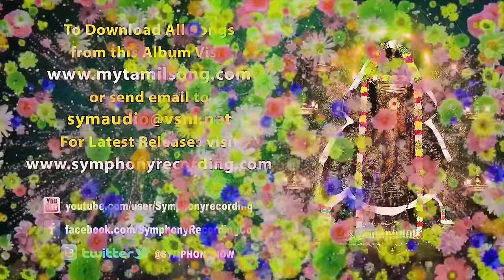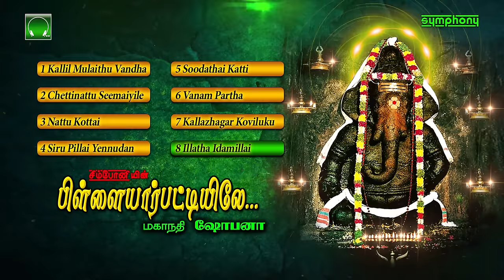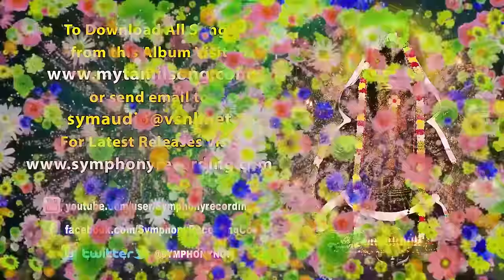Pillayarpattiyile | Mahanadhi Shobana | Vinayagar Jukebox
Mahanadhi Shobana sings ganesha devotional songs in tamil with songs on the Nagarathar temples in and around the famous Karpaka Vinayakar Temple of pillayarpatti vinayagar now as jukebox
These mahanadhi shobana devotional songs, ganesha songs, pillayarpatti vinayagar songs in tamil primarily are about the pillayarpatti temple.
The pillayarpatti temple located near Karaikudi is among the nine nagarathar temples built by the nattukottai chettiars located in the villages around pudhukottai in the Chettinadu region. These temples are Illaiyathangudi, Mathoor, Vairavankoil, nemamkoil, illapaikudi, surakudi, velangudi, iraniyur and pillayarpatti.
Although these temples are primarily shiva temples, vishnu temples and they also have vinayagar as the presiding diety and these lord ganesha songs, pillaiyar devotional songs, pillayarpatti devotional songs tamil aptly describe these temples with complete devotion in these mahanadhi shobana devotional songs.
The album Pillayarpattiyile | பிள்ளையார்பட்டியிலே | தமிழ் பக்தி பாடல்கள் | விநாயகர் பக்தி பாடல்கள் by mahanadi shobana includes vinayagar devotional songs, pillayarpatti songs with music by D.V.Ramani and lyrics by Dr. Kiruthiya was released by as a tamil vinayagar songs, audio album Symphony Recording Co. in the year 1998 and also as a tamil devotional video album in the year 2005 catalogue number SYM 1131

Download vinayagar songs, tamil devotional songs, onbathu kolum ondrai kana song, t l maharajan devotional songs, tamil bakthi songs, tamil devotional mp3, tamil god songs, vinayagar agaval by seerkazhi, vinayagar agaval by t l maharajan, t l maharajan songs, t.l.maharajan vinayagar songs, onbathu kolum song, விநாயகர் பாடல்கள்  from our official website

To download songs of this album songs click here now

The tracks inluded in this video album are:
Chettinattu Seemaiyile, Kallil Mulaitthu Vandha, Nattu Kottai, Soodathai Katti, Vanam Partha, Kallazhagar Kovilukku, Illatha Idamillai, siru pillai ennudan
செட்டிநாட்டு சீமையிலே, கல்லில் முளைத்து வந்த, நாட்டுக்கோட்டை நகரத்தார், சூடத்தை காட்டி, வானம் பார்த்த, கள்ளழகர் கோவிலுக்கு, இல்லாத இடமில்லை பிள்ளையாரே, சிறுபிள்ளை என்னுடன்